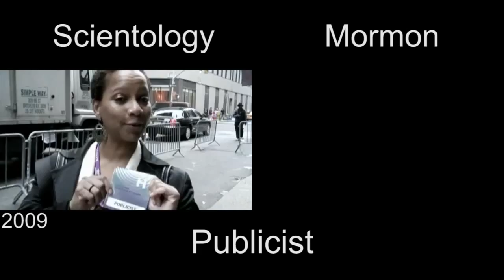MORMOTOLOGY: Architect, Male Nurse, Photographer, Publicist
Both Scientology and Mormonism stand out for their peculiarity. From looking at a special stone by placing your head in a hat to create the Mormon scripture, to using an e-meter for determining your psychological health according to L Ron Hubbard,  both religions can raise eyebrows even without getting into their secret ceremonies with sacred handshakes and stories of an evil galactic emperor named Xenu. Some have pointed out similar methods of persuasion in both religions which may come as a result of their priorities in spreading their beliefs, the labeling of apostates, or the systemic lack of healthy criticism allowed within the organizations themselves.  However, the similarities between the two beliefs reach a whole new level of fascination when comparing the recent advertising campaigns that have been produced.

From 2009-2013 the Church of Scientology filmed ~200 advertisements featuring a variety of photogenic Scientologists in order to improve the image of their church and increase converts to the teachings of L. Ron Hubbard.

From 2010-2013 the Mormon church has filmed over 165 advertisements almost identical in format to the Church of Scientology for the same purpose of improving their image and increasing recruitment efforts.